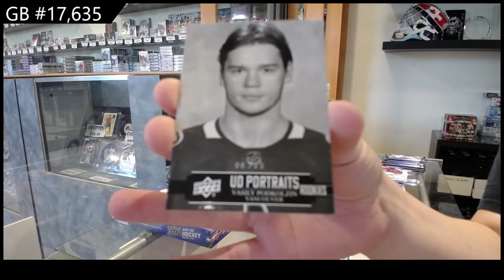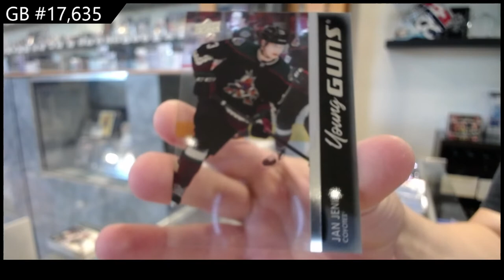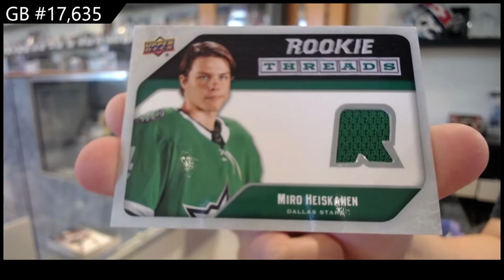21-22 Upper Deck Series 2 Hockey 2 Box Retail Break - C&C GB #17,635